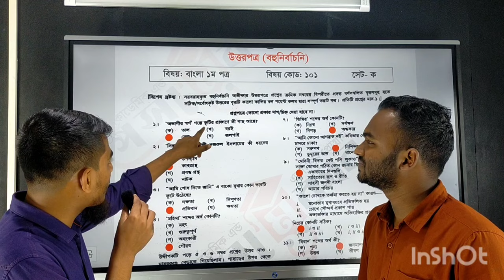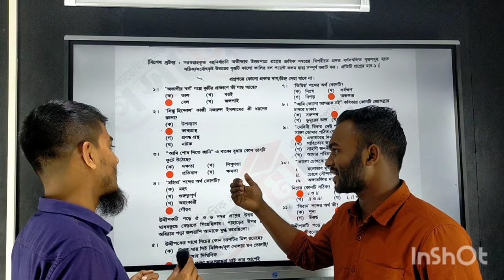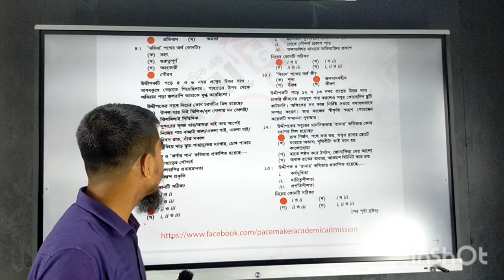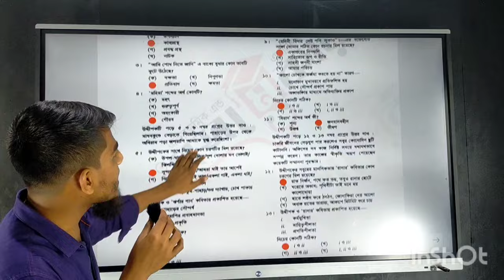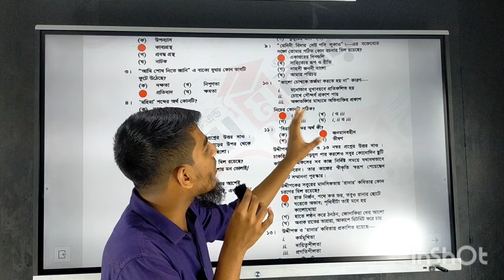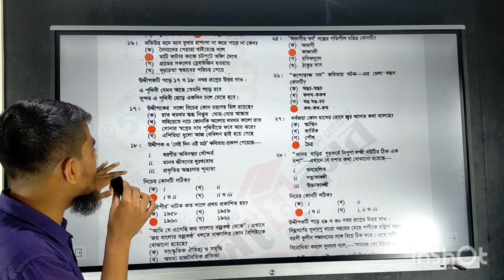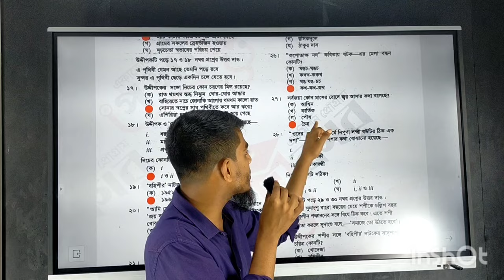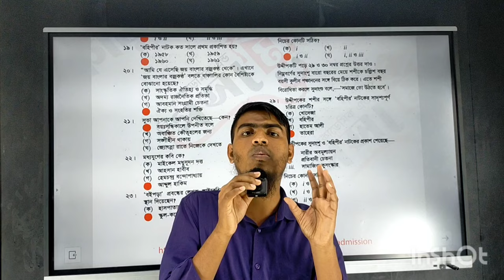SSC 24 Bangla 1st Paper MCQ Answer Mymensingh Board